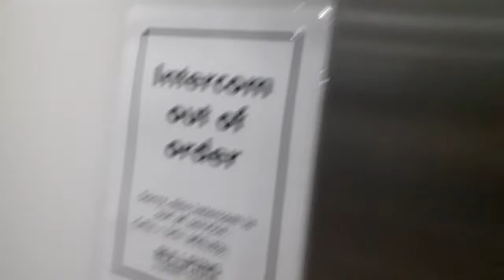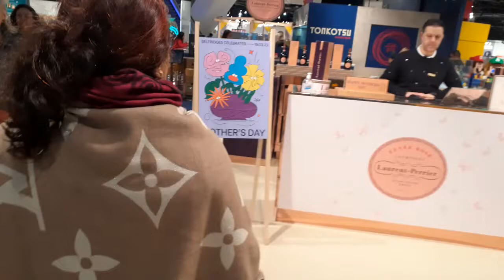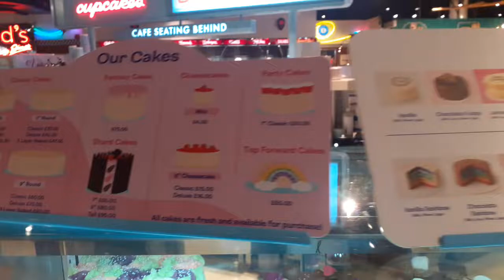আমি লন্ডনের বার্মিংহামের বুল রিং শপিং সেনটারের দৃশ্য দেখাচ্ছি। যেটা লন্ডনের বৃহত্তম শপিং মল।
একজন Benglali Youtuber হিসেবে আমি আপনাদের Jahanara Arzoo আপনাদের জন্য পছন্দের Daily Vlog বানাতে উৎসাহবোধ করি। আমার Travel Vlog অথবা Food Vlogging কিংবা Village Vlog আশাকরি আপনাদের পছন্দের শীর্ষস্থানে আছে Bangla Vlog হিসেবে। আমি জানি না Bengali Community আমার Youtube Viral Video গুলো কেমন দেখে! কিন্তু আশা করি ভুলত্রুটি গুলো ক্ষমাসুন্দর দৃষ্টিতে দেখবেন. আমি প্রতিদিন বা প্রতিসপ্তাহে আপনাদের জন্য Blog নিয়ে আসবো। দোয়া করবেন সবাই.